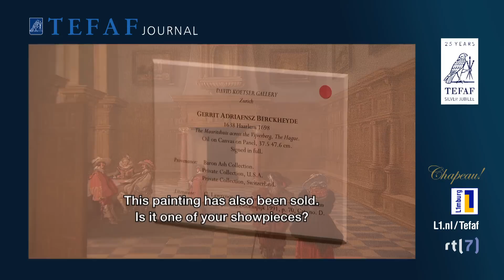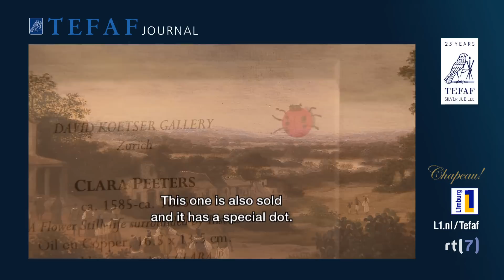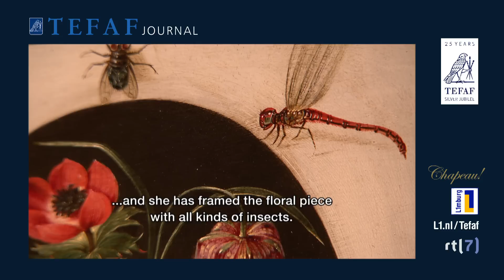TAFAF Journal 25-03-12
Chapeau produceert ook dit jaar, samen met L1, het TEFAF TV-journal. Een dagelijks nieuwsprogramma vanuit de eigen studio op de beurs, met alle ontwikkelingen op en rond de grootste kunstbeurs van de wereld. Dit programma wordt vertoond via narrow casting in alle belangrijke hotels in de regio, in het MECC zelf, via de website van TEFAF en Chapeau, en ook dagelijks in de middag op RTL-Z. Op L1TV is er dan nog een dagelijkse samenvatting.